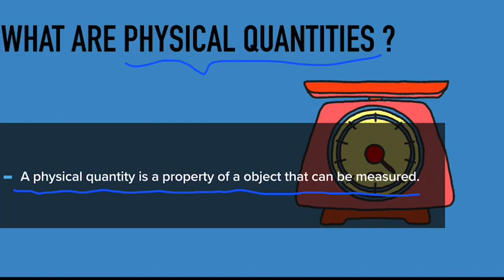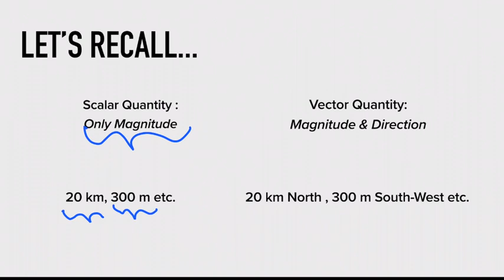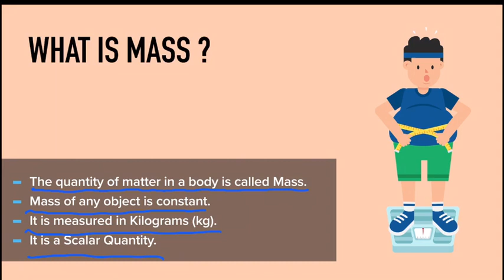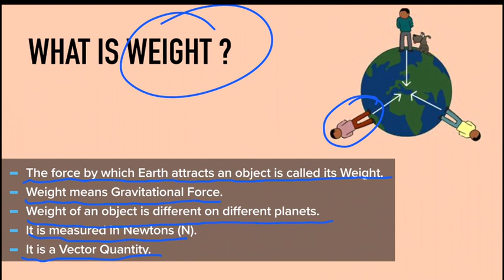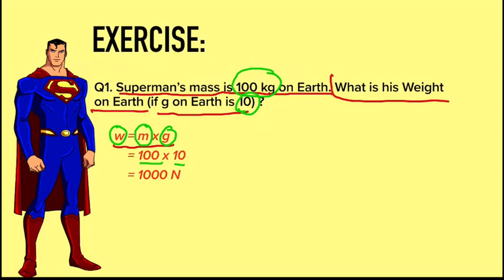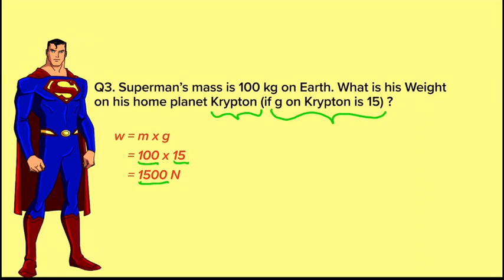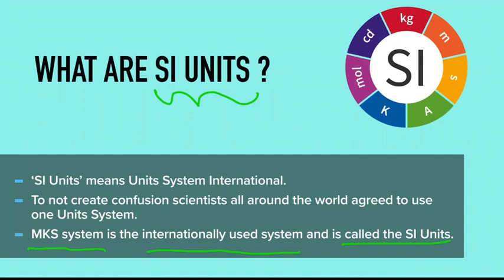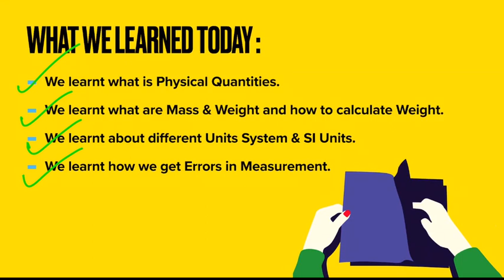Measurement of Physical Quantities (Part 2)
Chap 6

Objectives:
WWBAT differentiate between Mass & Weight

WWBAT understand Units System